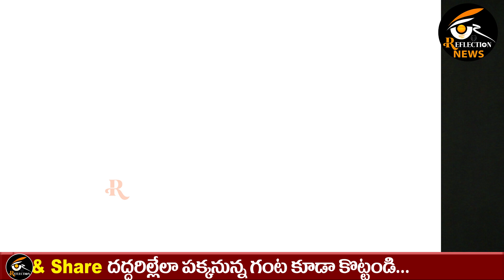Jammu & Kashmir News Updates | Pakistan Occupied Kashmir | ahmad | Reflection News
Jai Hind.

*Follow us for... Latest News,  Special Stories, Exclusive Interviews, Live Debates... Etc